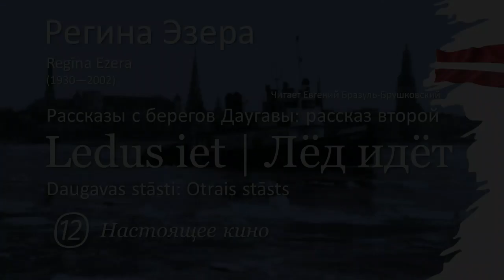Лед идет (глава 12) | Регина Эзера (Regīna Ezera)